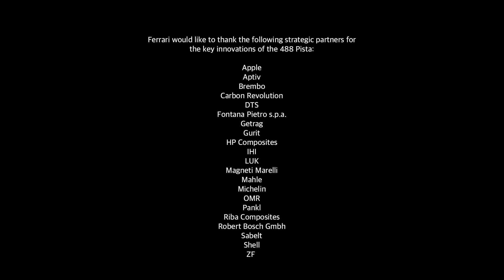Ferrari 488 Pista: The Ultimate GT Supercar Experience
Unleash the power of the Ferrari 488 Pista, the epitome of Ferrari’s racing-inspired GT performance. In this video, we dive into the incredible features of the 488 Pista, from its track-ready aerodynamics to its roaring twin-turbo V8 engine. Discover how Ferrari has perfected the art of balancing raw speed, precision handling, and breathtaking design in this high-performance supercar. Whether you're a Ferrari enthusiast or a performance car lover, this video will give you an up-close look at what makes the 488 Pista an unforgettable driving experience.